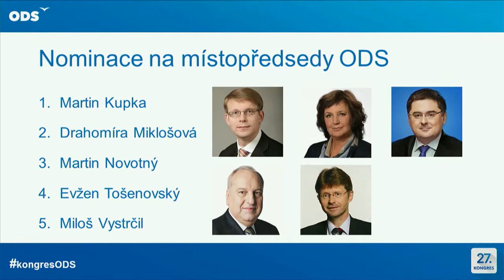Nominační projev Martina Novotného na místopředsedu ODS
27. kongres ODS